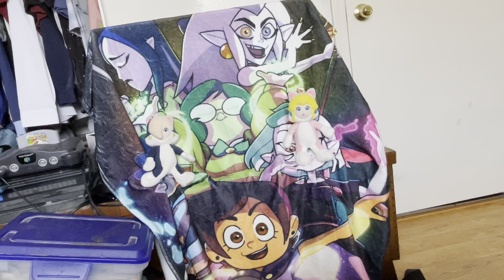Reading @DynamiteComics nancydrew @archiecomics Archie digest dc Superman subscribe supp pateron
Hi there like share and subscribe I’m reading Nancy drew comic dc comics Superman digest Archie comics digest and please consider supporting me on my Pateron page AnimeTyler toons and other channels as low as 1$ a month helps me and the channel